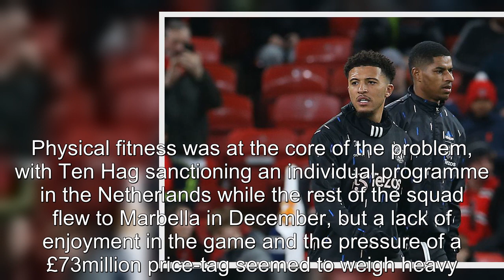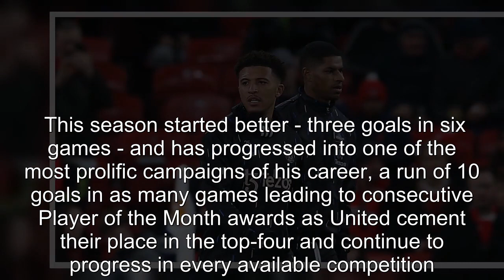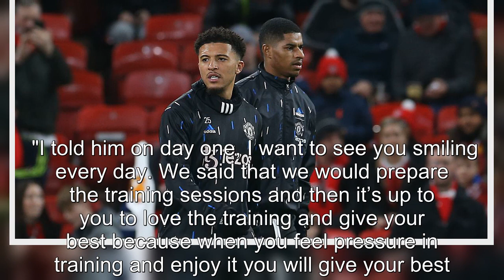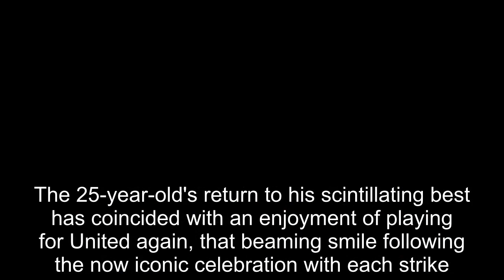Jadon Sancho can follow Marcus Rashford blueprint to rediscover Man United form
90 Day Fiance offers a unique look into the world of international dating and matrimony.